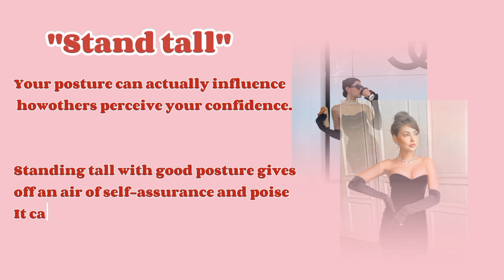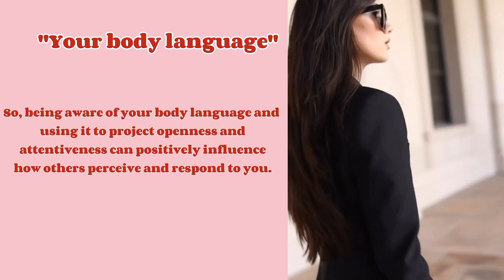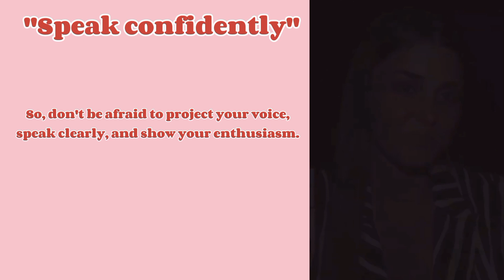How to be confident || Confident around people.✨🎀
💌Welcome ♡ ´･ᴗ･ `♡

Thankyou for clicking this video.-`ღ´-
Are social situations making you feel uneasy? Do you find yourself lacking the confidence to engage with others? You're not alone! Confidence is a skill that can be cultivated and enhanced over time. In this video, we're diving deep into the art of being confident around people!🦋💌

If you be the owner of any of those, feel free to shoot me an email. I'll make sure to remove or credit it as per your request.